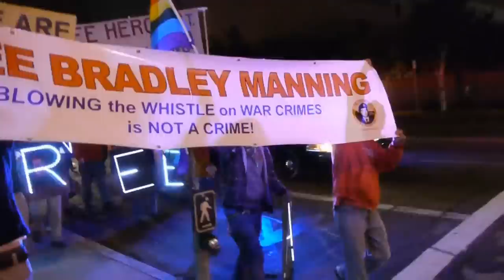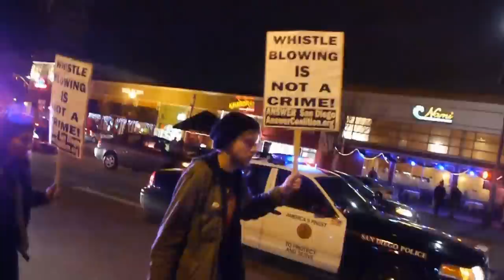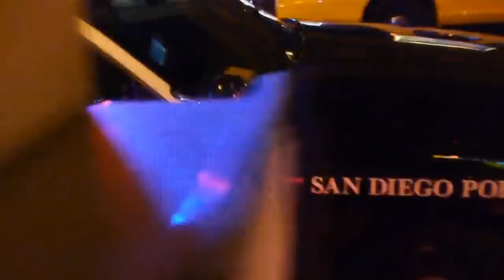Bradley Manning 1000 Days March (Westbound) San Diego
International protests of Bradley Manning's 1,000th day in jail without trial. Part 3/4

Saturday, February 23, 2013 San Diego, CA - Protesters march west on University Avenue through the Hillcrest neighborhood. The police attempt to keep demonstrators on the sidewalk by harassment and intimidation.

Obama Bush Iraq Afghanistan endless war troops home now WikiLeaks collateral murder airstrike indefinite detention war crimes drone attack kill list US citizens assassination president executive branch abuse of power government cables Arab Spring uprising protest demonstration action march rally candlelight vigil whistle-blower prison detainee court martial judge jury executioner life-sentence human rights justice peace movement anti-war torture abuse army Marine Corps Brig Quantico Prevention of Injury status Don't Ask Don't Tell gay military soldier Nobel Peace Prize nominee HERO!